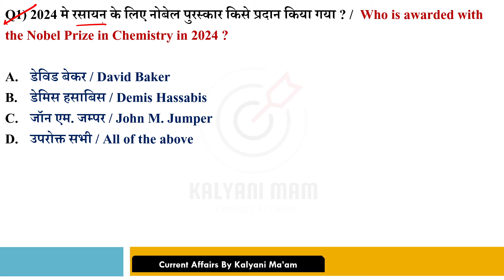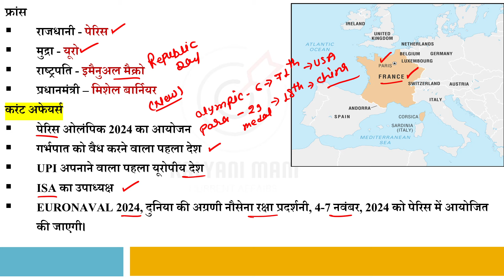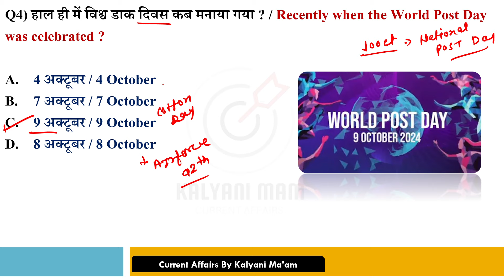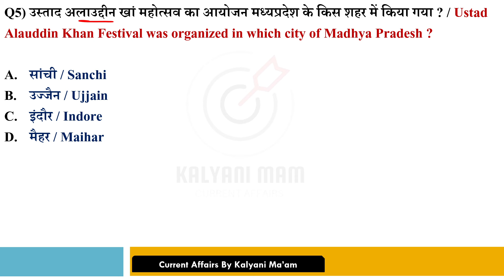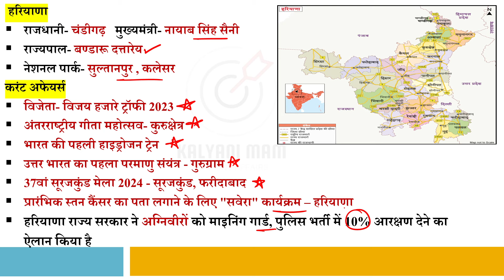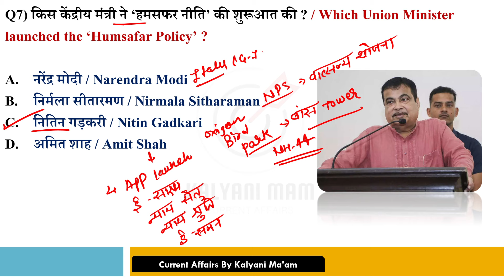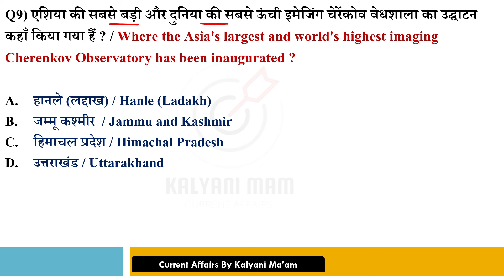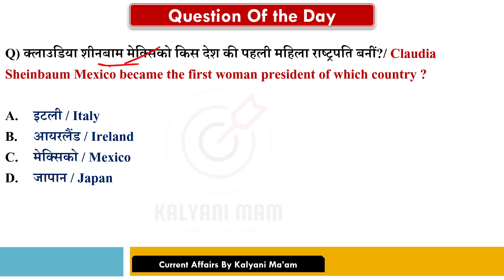Daily Current Affairs| 10 October Current Affairs 2024|NTPC|SSC|NDA|All Exam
Topics Covered:
National Affairs: Key government policies, schemes, and major decisions impacting the country. Stay updated with all the important announcements from Budget 2024, Niti Aayog, and more.
International Affairs: Get insights into global politics, international summits, agreements, and major international events, including G20 summits, UN meetings, and key geopolitical developments.
Economic Updates: Detailed coverage of the Indian economy, major reforms, reports, and highlights from the Economic Survey 2024 and the Union Budget 2024.
 Science & Technology: Latest breakthroughs, innovations, and space missions like ISRO's Chandrayaan-3 or other scientific advancements that took place in 2024.
Sports: From the biggest tournaments to medal-winning performances, this section will cover all major sports events, including the Olympics, Asian Games, and World Championships.
Awards & Honors: Stay informed about the prestigious Padma Awards, Nobel Prize winners, and other important recognition awarded in 2024.
Environment & Ecology: Key developments in environmental protection, global climate change conferences, and important ecological initiatives.
Miscellaneous: Covering important dates, books and authors, obituary sections, and other topics that are frequently asked in competitive exams.